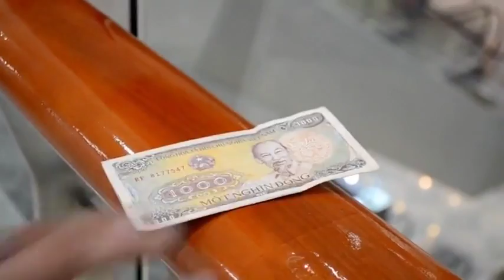Saturn Magic -Money Wanted by MAG Magic Heart Team video DOWNLOAD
to purchase this item or view our fantastic range of other magic products